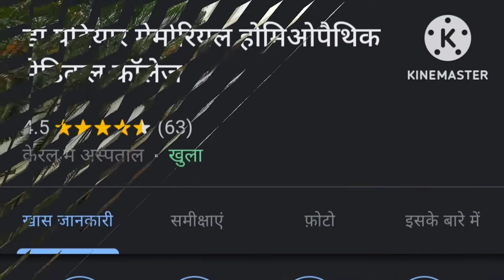homeo medical college kerala, list of BHMS College kerala, homoeopathic college medical list kerala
kerala bhmc college,
bhms colleges in kerala,
homeopathy colleges in kerala,
bhms kerala,
bhms colleges in karnataka,
bhms course malayalam,
sree vidyadhiraja homoeopathic medical college,
govt homeopathic medical college kozhikode,
govt homoeopathic medical college kozhikode,
homeo colleges in kerala,
maria homeopathic medical college,
mnr homeopathic medical college,
maria ayurveda medical college,
bhms cut off 2021 kerala,
govt homeopathic medical college trivandrum,
government homoeopathic medical college bangalore,
rbts govt homoeopathic medical college cutoff,
bhms latest news,
first day in bhms college,
government homeopathic medical college bangalore,
trivandrum homeo medical college

1st day of bhms college,
bhms course fees in private college in west bengal,
odisa homeopathic college,
homeopathic college in odisha,
bhms college in odisha,
homeopathy college in jharkhand,